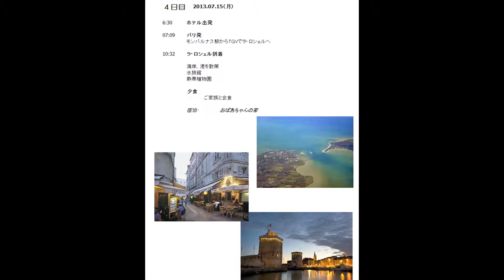パリから ラ・ロシェルへ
説明はブログNo.828「パリからラ・ロシェルへ／ブログ順位」を見て下さい